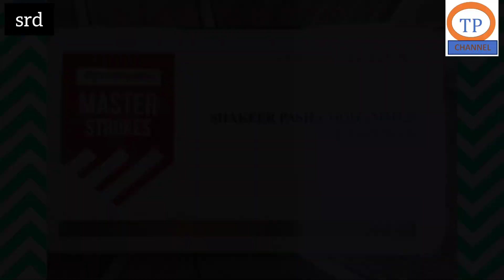GOLD CONTRACTORS | Contact Shakeer Pasha Mohammed for Wall Painting & Related works Cell: 9542693450